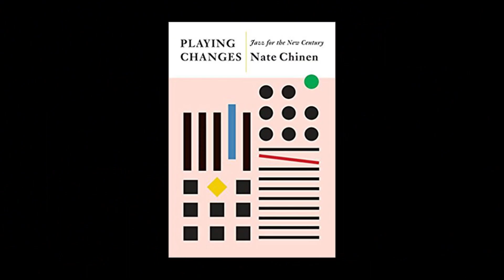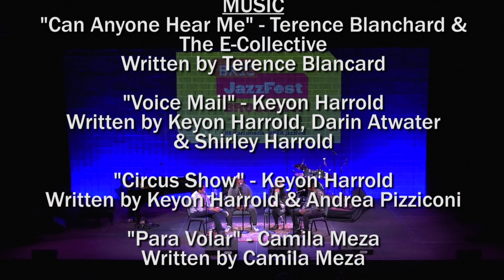"Playing Changes": In Conversation w/ Nate Chinen | BRIC JazzFest 2018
In a conversation about his new book, "Playing Changes: Jazz for the New Century," one of jazz's leading critics Nate Chinen discusses the evolution of jazz, and how it exists in contemporary times in both the United States and abroad, along with fellow panelists and musicians Terence Blanchard, Camila Meza, and Keyon Harrold.

This event was part of BRIC JazzFest 2018.